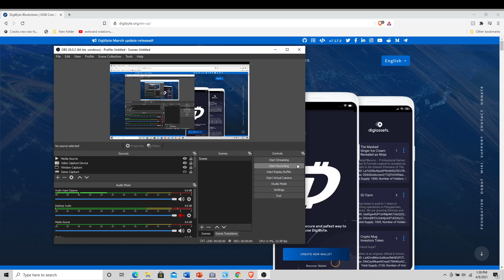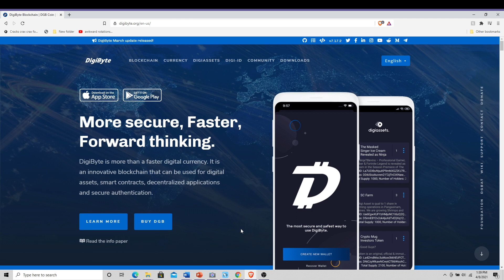A Vote Of Confidence For My DigiByte Community